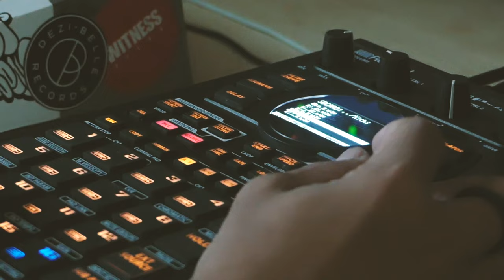Beat Making on the SP-404 Mk2 - Chill Beats